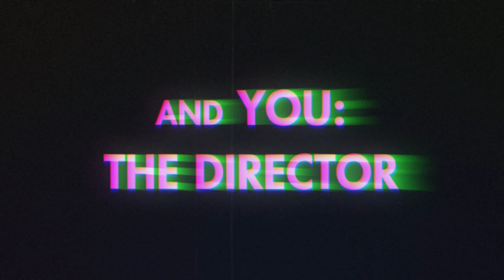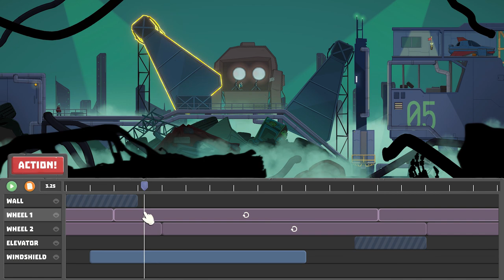‘It’s a Wrap!’ Video Game | Official Trailer | AMC Games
AMC Games presents: IT’S A WRAP! by Chanko Studios, a challenging 2D puzzle platformer set in 1980s Hollywood, where you play both the director and the star of action-packed, low-budget films. All you wanted to do today was shoot a nice little popcorn movie, but everything is going wrong! As the director, you need to synchronize the actors and props that are messing up their timings. Then, as the movie’s star, you need to remember your script and play out the scene—without getting crushed by that giant boulder!

It’s a Wrap!’ Video Game | Official Trailer